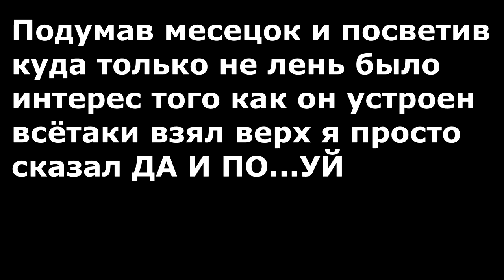Разбираем жёлтую лазерную указку 589nm 5mw(расширенная версия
Покупал для своего яркоко проекта и экспериментов Также самому было давно интересно как он устроин что он настоко редкий и его давольно трудно купить в отличии от тех же 532нм. На многих форумах и сайтах на тему жёлтых лазеров видил конструкцию куда сложней и писали что в нём несколько гармоник из кристалов преобразователей и удвоителей частоты чтоб получить сложный спектр тёмно жёлтый  589нм. Разобрав я увидил одну и туже систему как во всех твёрдотельных лазерах с диодной накачкой которое я разбирал .
Снял кусочек металла которое там стоял перед выходной линзой и появились засветы возле точки.
Снял ИК фильтр голубое стёклышко появилось ещё больше засветов возле точки.
Переменный резистор добавляет немного яркости но крутить его сибе дороже дорогущий диод накачки мощностью примерно в 5W 808mn может запросто сгореть из за небольшого скачка к примеру при замене батарейки.